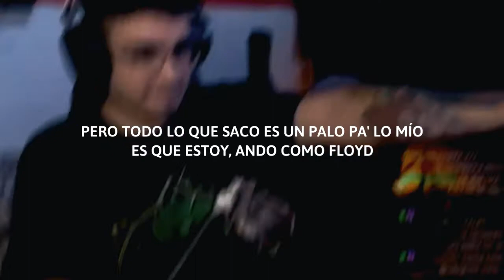Blunted Vato - Superman Sin Capa REMIX ft. Ecko, Muerejoven & John C (Letra)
۞ ┆suscriьeтe si sos nuevo/a en el canal

▁ ▂ ▄ ▅ ▆ ▇ canción utilizada/original ▇ ▆ ▅ ▄ ▂ ▁

Blunted Vato - Superman Sin Capa REMIX ft. Ecko, Muerejoven & John C